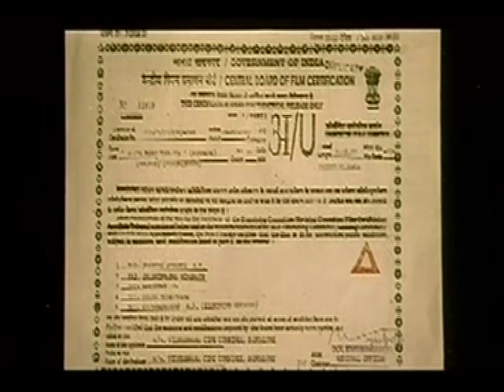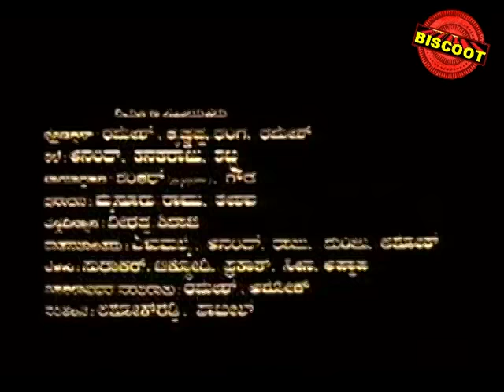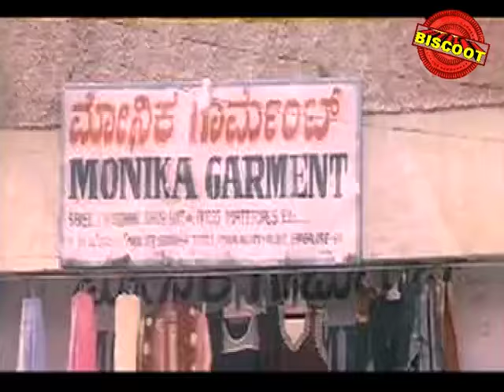Aliya Mane Tholiya Kannada Full Movie | ಅಳಿಯ ಮನೆ ತೊಳಿಯ | Om Prakash Rao | Ruchita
Aliya Mane Tholiya Kannada Full Movie | ಅಳಿಯ ಮನೆ ತೊಳಿಯ| Om Prakash Rao | Ruchita Prasad | New Kannada Action Movie

Watch Full Length Kannada Movie Aliya Mane Tholiya – ಅಳಿಯ ಮನೆ ತೊಳಿಯ (2004)

Movie Name : Aliya Mane Tholiya – ಅಳಿಯ ಮನೆ ತೊಳಿಯ (2004)
Cast : Omprakash Rao, Ruchitha Prasad, Sharan, Dr Vijay, Ganesh Rao, Bhavya, Srinivasa Prabhu, Kirloskar Sathya, Mandeep Roy
Director :Nagendra Magadi
Produce :R Girishkumar